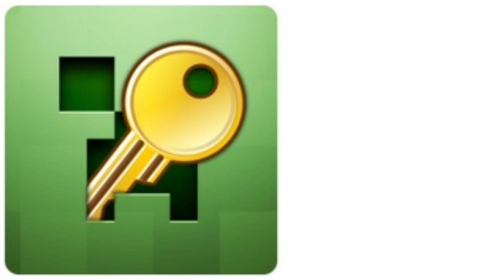ԽԱՂԱՐԿՈՒԹՅՈՒՆ Pubg 360Uc Minecraft Licenzia Free Fire 420 gem .SBTV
Kar qomedy Qomedy comedy depi chambar 3 feyq papa 10i b#hayeren xaxer by harut matarik hay arm gamer darc saq.  mek blok almaz Vanila moderov 1 serya episode sencho arsencho pubg mobile cs go stand of free fire brawl stars car parking nikol pashinyan tjalu erger erg nor erg hit  multfilm film hayeren korac champruk vaxenalu karta dur erg remix voch avel voch pakas la casa de papa horanc tuny parodi parodya  tjalu erger  erg siro masin cicaxeli baner
Bacahaytum hd production rep erg dj dzi kapik arj esh aliev vidodas intro outro 2021 govazd գնացքի արկածները մայնքրաֆտ հայերեն լեզվով майнкрафт Армения  perfect tv co blog arm bulder arm gamer armen 5505 sharm minecraft vijivania выживания гоиатевум գոյատևում almazner inchpes patrastel inchpes nkarel incpes patrastel inchpes qashel inchpes dnel texadrel Arts games Zareh Monster YT YUTUBE.AM txur erg hovhannes davtyan HD bed vars mini xaxer heraxosov fps xax pk Brave king troling  kar commedy safe nor ban bacahaytum top 10 hay arm tv anekdotner xdik show 16+ saint hov  free fire brawl stars car parking pubg mortal combat feka live Amatri Style Art live Raft game space Why Womens Womens episode seria Yerevan games pan armenia shant azatutyun tv show kompot нубик vs про vs хакер лолотрек hayeren, xaxer, harut, by, _shaker., shaker, bocer,
mas, #2, mas 2, amenalv, բոցեր, հայերեն,
մուլտֆիլմ, հնդալու, xndalu, video, վիդեո, matarik,
hay, minecraft, hayeren, hayern xaxer by harut,
смешные, моменты, armenian, bed, wars, egg, sky,
hrach, konkurs, армянский, армянин, amenalav,
lav, shat, minecraft hayeren, haykakan, hayeren,
հայկական, depi prizident, seria 13, minecraft
seria13, hayeren xaxer, manicraft, minecraft
hayeren lezvov, minecraft: խաղում ենք հայերեն,
խաղում ենք հայերեն, minecraft ծառ, minecraft
հայերեն, մայնքրաֆտ, մայնքրաֆտ հայերեն,
մայնքրաֆտ հայերեն խաղեր, haykakan խաղեր, darc_saq, հայերեն խաղեր, xaxum enq
hayeren, xaxum enq minecraft hayeren, հայերեն
լպ, minecraft, майнкрафт, в майнкрафт, видео
майнкрафт HAYKAKAN XAXER, XAXER, HAYEREN
XAXER, ИГРЫ НА АРМЯНСКОМ, АРМЯНСКИЙ
ЛЕТСПЛЕЙ, HAYKAKAN ALIQ, XAXER HAYEREN,
ՀԱՅԿԱԿԱՆ ԽԱՂԵՐ, ՀԱՅԿԱԿԱՆ LETSPLAY,
ՀԱՅԿԱԿԱՆ GAMEPLAY, ՀԱՅԵՐԵՆ ԽԱԽԵՐ,
ՀԱՅԿԱԿԱՆ ԱԼԻՔ, ԾԻԾԱՂԱԼՈւ ՄԱՍԵՐ 1 МИК
1 ՄԻԿ 1 հյութերով խաղ չելենջ, խաղ,
չելենջ, խաղ չելենջ, hyuterov xax challenge, xax,
xax challenge, challenge, խաղեր, xaxer xaxal,
xaxer hayeren, չելենջներ, sencho tv, sencho, ani,
princess ani, սենչո, սենչո թվ, անի, պրինցեսսա անի, top5 xaxer heraxosi hamar, top5 xaxer heraxosi
hamar, xaxer heraxosi hamar, xaxer, xaxer heraxosi
hamar top5, թոփ5 խաղեր հեռախոսի համար,
թոփ5, news, azdarar, hyurern ancyalic siro hasak հյուրերն անցյալից սիրո հասակ gta v, gta v hayeren, hayeren squid game hayeren igra kalmara игра кальмара hayeren կաղամարի խաղը the presidents play  squid game  nikol qocharyan
video daser, gamesgotv, samp, tanki online, fake gyuxapet feyq gyuxapet ֆեյք գյուղապետ blbulyanery բլբուլյաները depi jambar 3 chambar 3 դեպի ճամբար 3 սերիա 1 serya 1 full house 10 1 serya azizyaner 8 serya 1
hayeren xaxer, hayeren minecraft, танки, онлайн,
armen5505, hayeren, haykakan, strim, 5505,5g yntaniq verjin seria 24 5g yntaniq 2 serya 1 gyumri,
saq, minecraft hayeren],